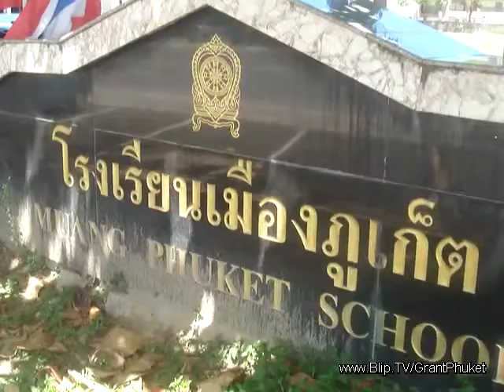USS Boxer sailors paint Muang Phuket School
US Navy ship USS Boxer Community Services (COMSERV).
While in Phuket, sailors from the Boxer carrier group had the opportunity to experience the culture and hospitality of Thailand as well as to assist local communities and take part in friendship-building activities.  From August 23 to 24, sailors participated in a community service project, painting the fences and walls at Muang Phuket School, in Chalong.
I filmed them on Tuesday morning and (then at end) talked to Jack, coordinating the local help for Navy League Phuket organisation, Jake - the Chaplain and Ron - the project leader both from USS Boxer, plus two of their other sailors painting away, and also in Thai with khun Montree, a teacher at the school and khun Jaed, translator for Navy League Phuket. It's good to see the US Navy helping our community and enjoying their stay here.
Interviews may be broadcast on Radio Thailand Phuket FM90.5 at 8-9am especially on Sunday 28 August &